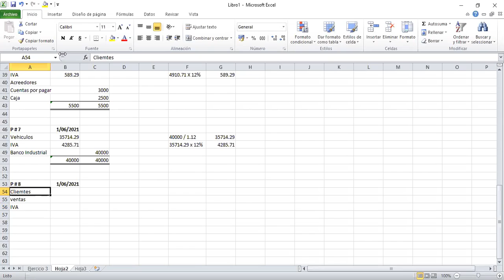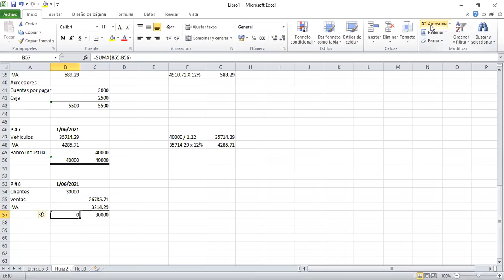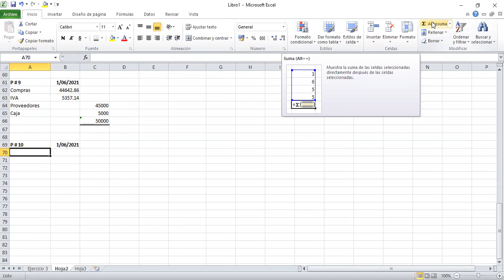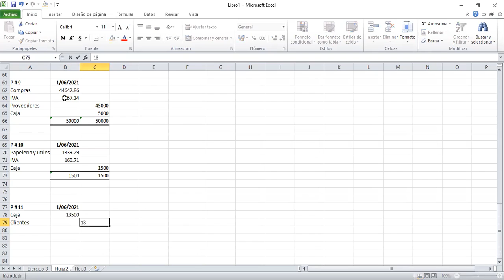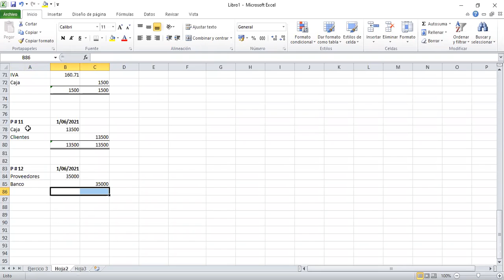Sexto Perito Fin de Semana, Guía No. 2 Práctica, Segunda Parte